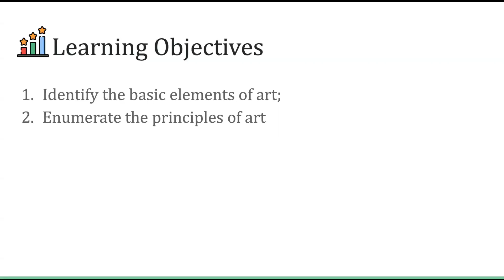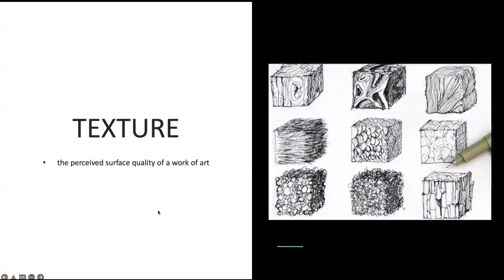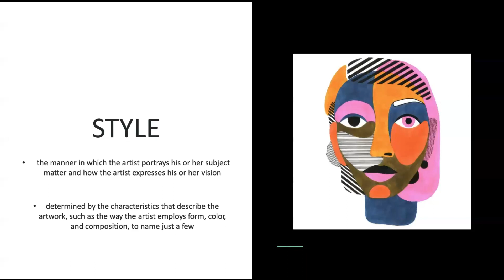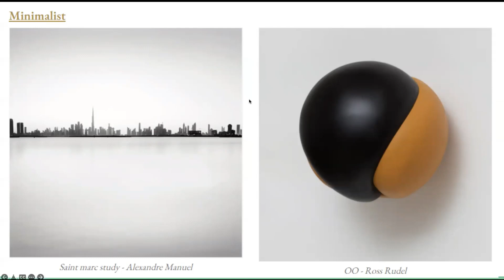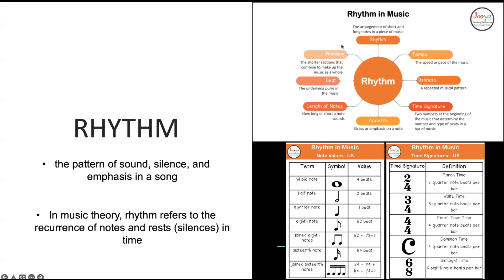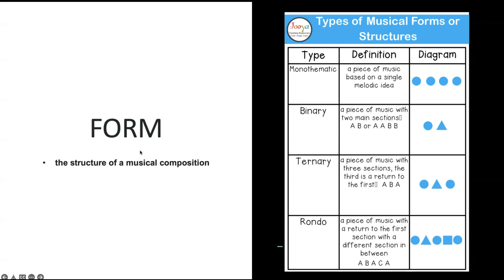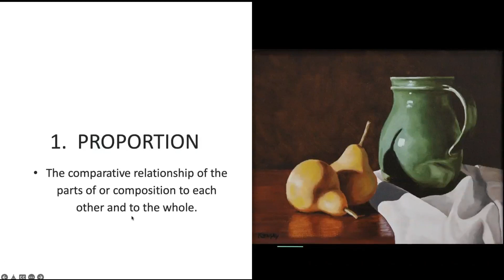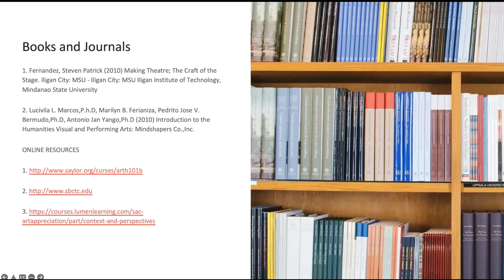Art Appreciation - Basics Elements and Principle of Arts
Week 4 (Cleofe)